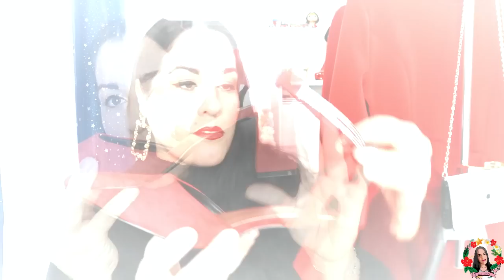❤️‍🔥HAUL SHEIN/OUTFITS PARA NAVIDAD🎅,AÑO NUEVO🥂,REYES🎁 Y FIESTAS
¡NUEVO VIDEO!HAUL SHEIN OUTFITS PARA NAVIDAD,AÑO NUEVO,REYES Y FIESTAS